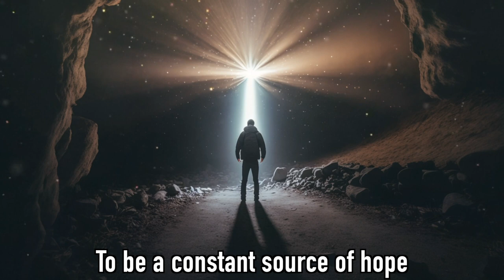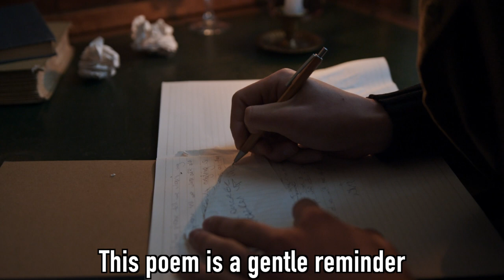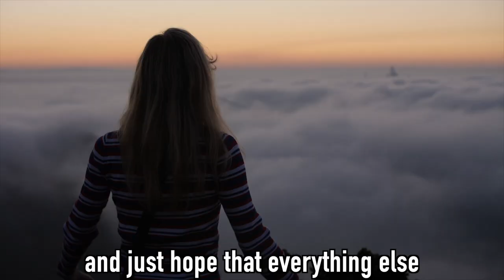What Life Should Be | An Inspirational Poem By Pat A. Fleming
I have been watching a lot of videos of people telling poems and wanted to make a video in my own style of a  poem I found.

I came across this poem, What Life Should Be by Pat A. Fleming, and it immediately resonated with me.

I think we all get wrapped up in life and overcomplicate things but this poem makes life seem so simple. It summarizes it beautifully in just 10 verses.

I hope you enjoy and I hope it helps!